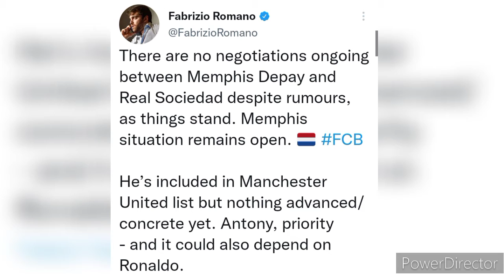LA REAL SOCIEDAD SE INTERESA EN MEMPHIS | BARÇA PIDE 10M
Memphis vs Manchester City
Memphis vs Inter de Miami
Memphis vs Juventus
Memphis vs Real Madrid
Memphis 2022-23
Memphis Welcome to Real Sociedad